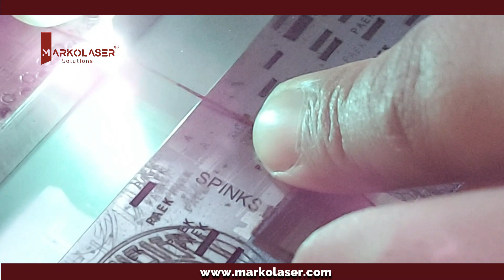Laser Coating removal from wire | Laser Marking Machine | Laser paint removal